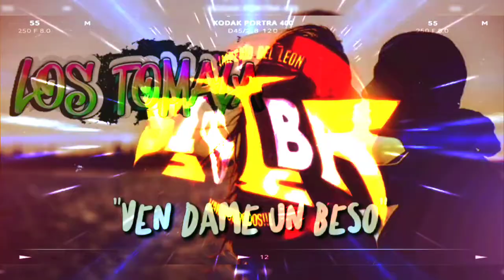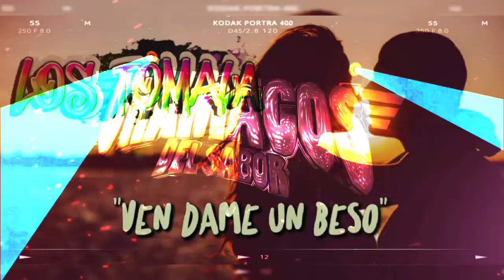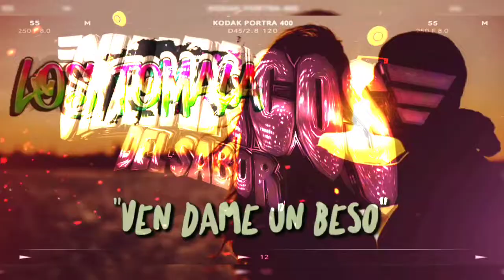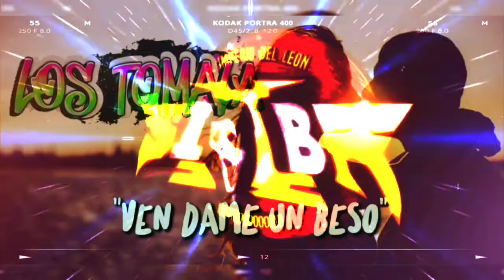GRUPO LOS TÓMALA 2024 VEN DAME UN BESO